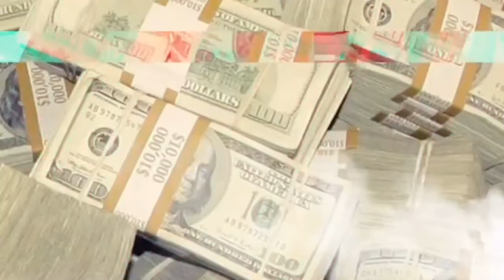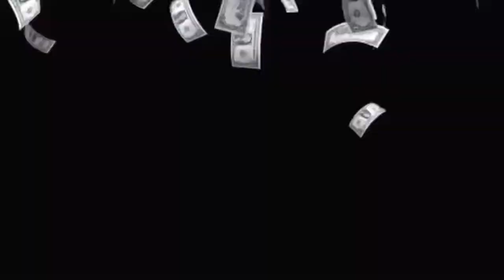Yezzy 380 “Hylte” Unbloxing + lace tutorial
Follow me Instagram￼ @Tokyodadon ◀️